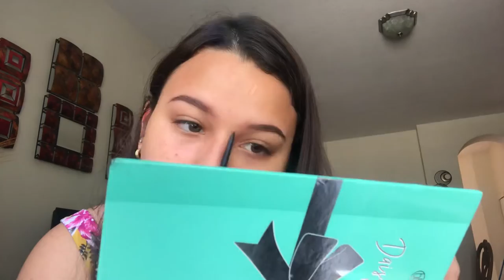Eyebrow tutorial -NancyO.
Eyebrow tutorial using:
-NYX micro brow pencil in “Ash Brown”
-BH cosmetics brow brush
-kylie cosmetics concealer in shade “Himalaya”

Heyy, my name is Nancy Osorio. I’m from Honduras, but I’m currently a sophomore college student in the US. My major is business management.